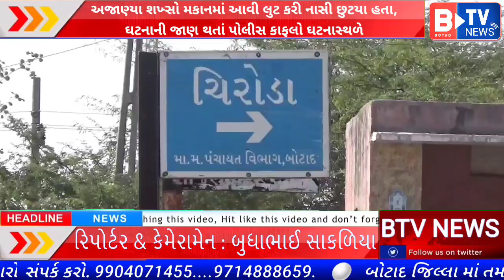BOTAD:અજાણ્યા શખ્સો મકાનમાં આવી લુટ કરી નાસી છુટયા હતા,ઘટનાની જાણ થતાં પોલીસ કાફલો ઘટનાસ્થળે